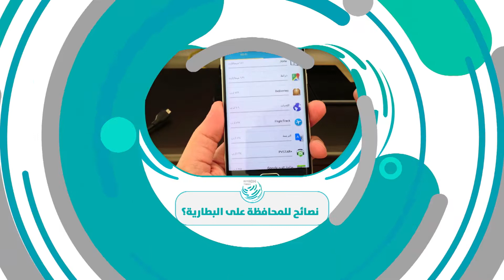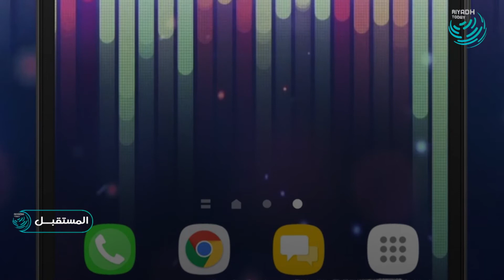كيف تحافظ على بطارية جوالك ؟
نصائح مهمة يجب اتباعها للحفاظ على عمر بطارية هاتفك